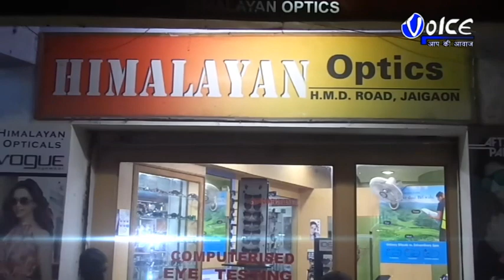জয়গাঁ ভানু ভক্তা সমাজের আয়োজনে জয়গাঁ ভানু ভক্ত স্কুল প্রাঙ্গণে চক্ষু পরীক্ষা শিবির সহ রক্তদান শিব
জয়গাঁ ভানু ভক্তা সমাজের আয়োজনে জয়গাঁ ভানু ভক্ত স্কুল প্রাঙ্গণে চক্ষু পরীক্ষা শিবির সহ রক্তদান শিবিরের আয়োজন সাথে মানবপাচার ও ড্রাগস সেবন করার মত বিষয়কে নিয়ে সচেতনতা শিবির আয়োজন